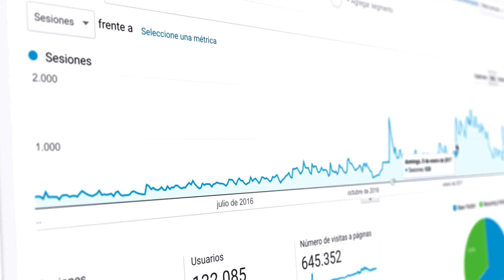Bloop - hacemos crecer negocios a través del marketing online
Conocé las últimas herramientas en marketing online para aumentar las ventas de tu empresa, hacer crecer tu negocios y llevar a tu marca a la vanguardia del mercado digital. Contactanos